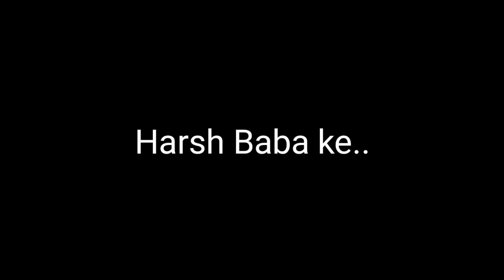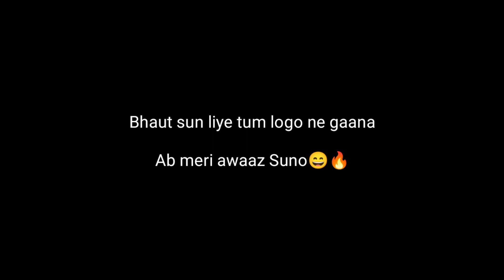Free fire kill Challenge | Kill Challange with @Total Gaming |LOL| Kaisa Laga Mera Mazak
Hello Guys

About this video :- Free fire kill Challenge | Kill Challange with @Total Gaming |LOL| Kaisa Laga Mera Mazak

Pls burra Mat maan na

Pls Tags Mat Padna : D